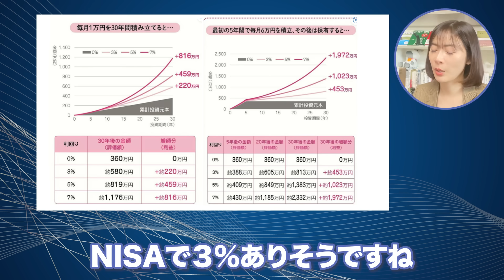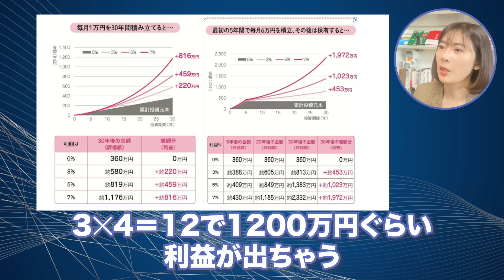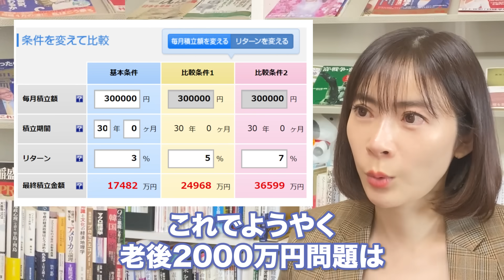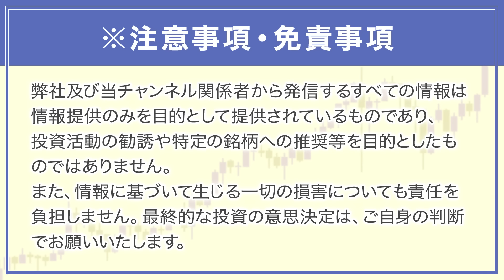【新NISA】手元にお金がなくても始められる？老後を見据えた賢い戦略について経済アナリストが解説します。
本日は、新NISAについてお話ししました！

【皆さんにお知らせがあります✨】
★新しい書籍　発売中❗️

前作の『勉強法』から第２弾『仕事術』の発売📕
『日本一忙しい経済アナリストが開発！ 収入10倍アップ超速仕事術』

マネー力・人間力・スピード力を高める。

そのためには、時間と戦わない。
どんなに忙しくても時間という魔物をコントロールしようとしない。時間に飲まれてしまうから。今を全力で楽しむ時間術を誰でも再現できるメソッドにまとめました🐴

★Amazonベストセラー入りしました❗️

☆SBI証券口座の開設はこちらから【PR】

☆マネーパートナーズのFXnanoの口座開設はこちらから【PR】

▼ 【ノックアウト・オプション】20分で基礎がわかる！オプション取引をわかりやすく解説します！

☆ StoneX証券の「FOREX.com」の口座開設はこちらから【PR】